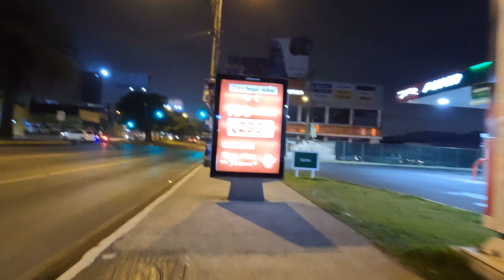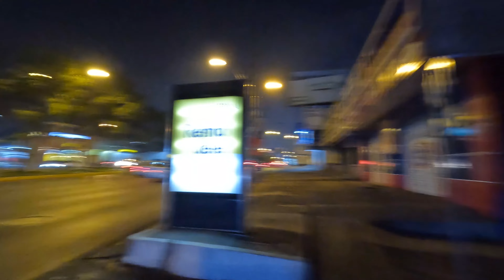PERO QUE LE HEMOS HECHO AL MUNDO, DEMASIADO CALOR EN GUATEMALA CIUDAD, HAY VUELTA ATRAS?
DISFRUTA LA NOCHE